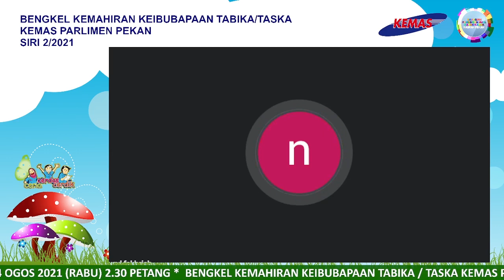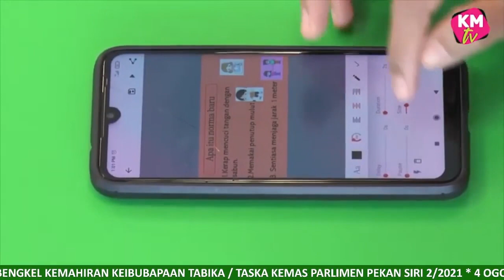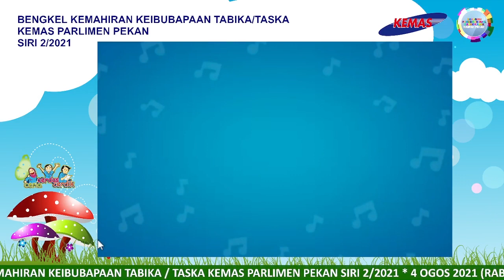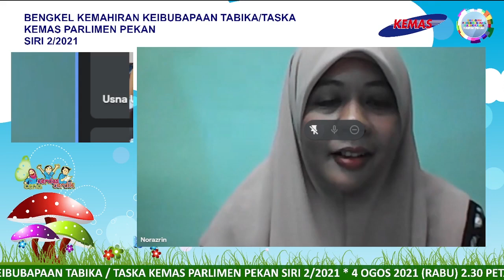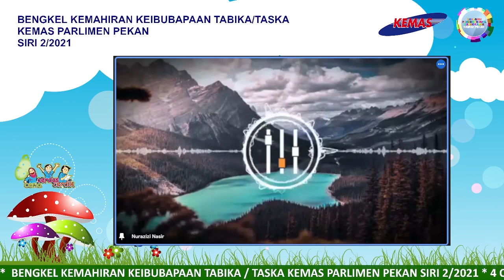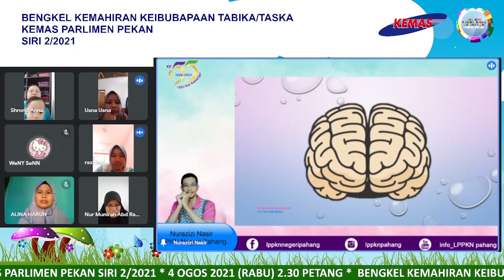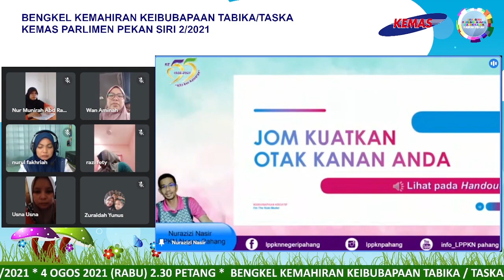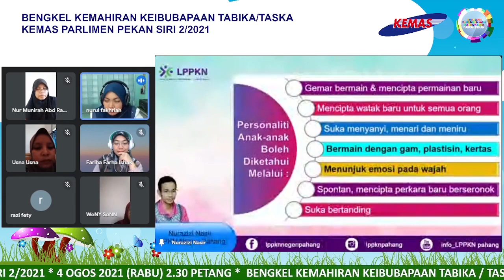BENGKEL KEMAHIRAN KEIBUBAPAAN TABIKA/TASKA KEMAS PARLIMEN PEKAN SIRI 2/2021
Tarikh : 4 Ogos 2021 (Rabu)
Masa : 3.00 Petang
Platform : Google Meet

Perasmi :
YB En. Mohd Sharim bin Md Zain
(Ahli Dewan Negeri (N23) Chini

Penceramah 1
Cik Nor Azrin bt Adon
(Pendidik Masyarakat KEMAS)

Penceramah 2
En. Mohamed Nurazizi bin Mohamed Nasir aka Bro G
(Penolong Pegawai Penerangan, LPPKN Negeri Pahang)

Terima kasih kepada Yang Berhormat, Pegawai KEMAS Daerah, Penceramah, Urusetia Program serta Ibubapa yang sudi meluangkan masa sepanjang Bengkel berlangsung.